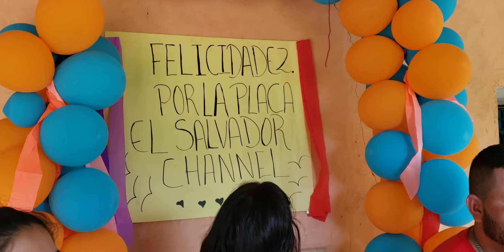NADIE SE IMAGINÓ LO QUE PASARÍA